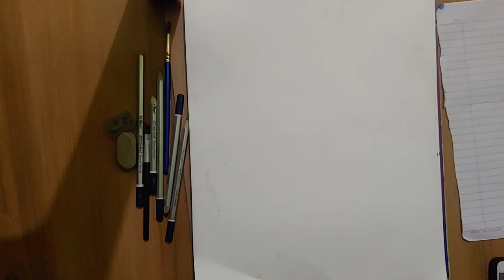Realistic girl Sketching with shading Easy